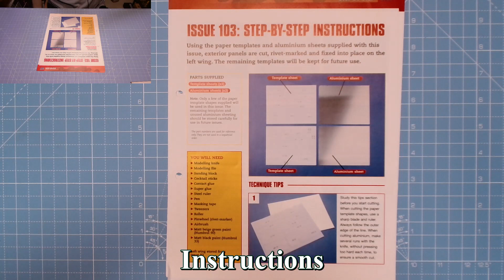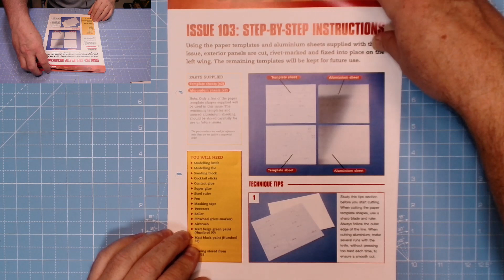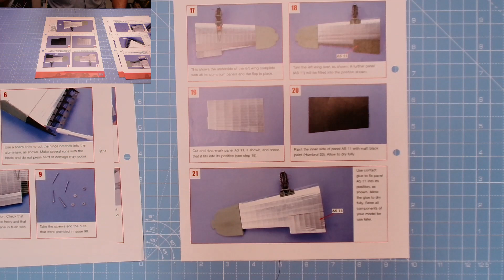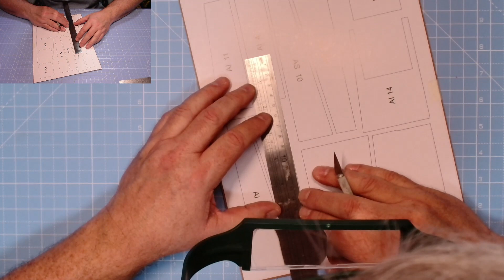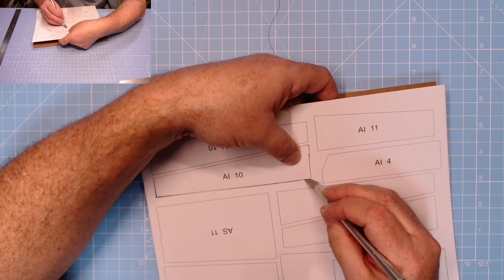Building the Avro Lancaster bomber stage 103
In this video 3 skin sections are measured, cut, rivet marked, primed, painted and added to an outboard wing section.

00:00  Introduction
00:16  Welcome
00:58  Instructions
02:58  Stage 103
17:28  Finale